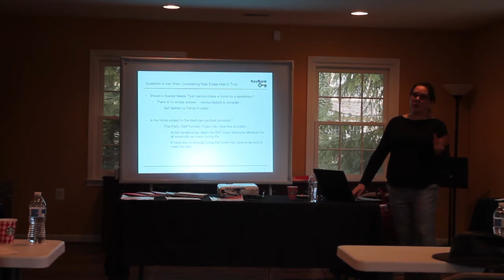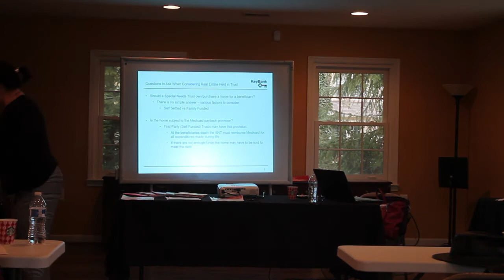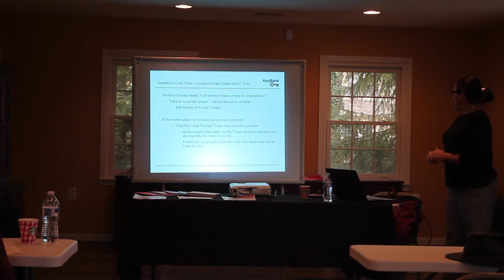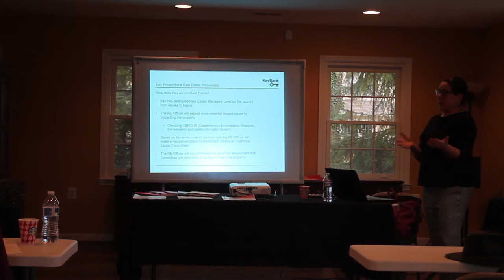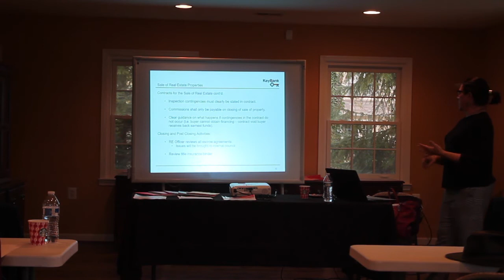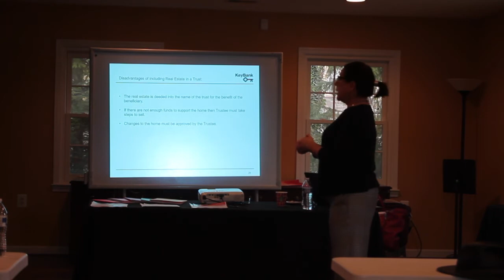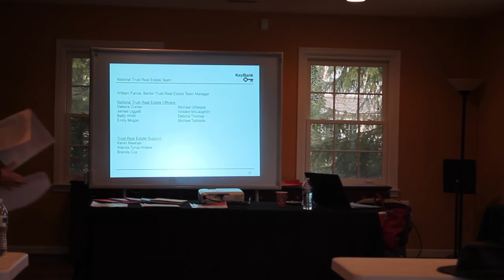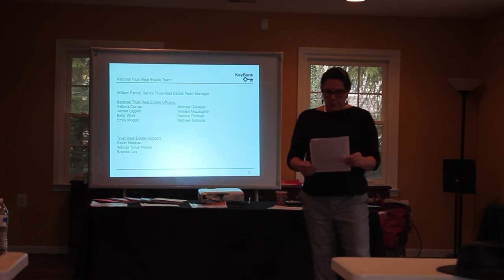November 2018 Futures Planning: Managing Real Estate in a Special Needs Trust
At this month's Futures Planning, attendees learned more about the pros and cons of putting property in a Special Needs Trust. Questions such as: Can a Special Needs Trust (SNT) own real estate? Will property be subjected to a Medicaid payback? Or will the property affect SSI if in trust?

Learn more about Futures Planning workshops and The Arc of Loudoun